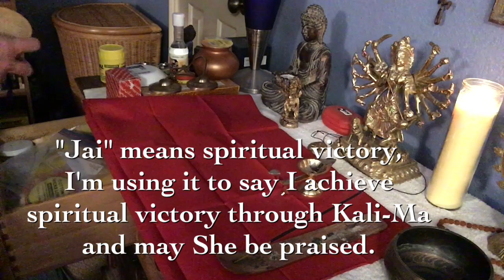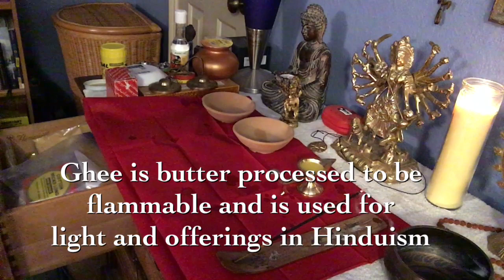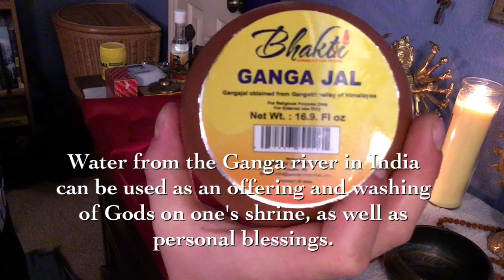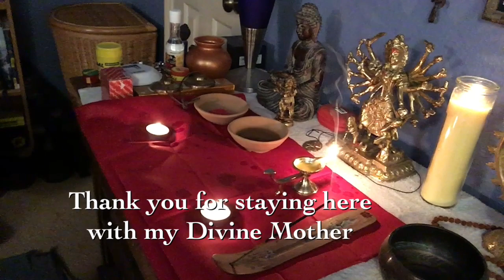Kali Puja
There are many ways I show reverence to my Divine Mother Kali-Ma. Here is a basic ritual with simple methods to connect better with Kali-Ma. I would like to mention however that this particular ritual is composed of different parts of other rituals but I did not read this step by step from any source but combined the steps in my own variation. All of these ritualistic elements can be used to show reverence ie. Puja to any Aspect of The Divine. The Mantra combinations are my own variations as well, though I explain the meaning of individual words in the video.
In this ritual I employ-
-Red altar cloth
-Chandan stick incense
-Ghee, Brass ghee lamp, And cotton wicks
-Red kumkum powder
-Rose water
Earthenware bowls
-Water from the river Ganga in India (from Indian grocery store)
-Tea light candles
-Yellow seven day candle
-Chimes with Sanskrit words fashioned into them
All of these components are not necessary but I've composed them in order to help me to show reverence/Puja to Kali-Ma, once again all of these methods can be done for other Aspects of the Divine.